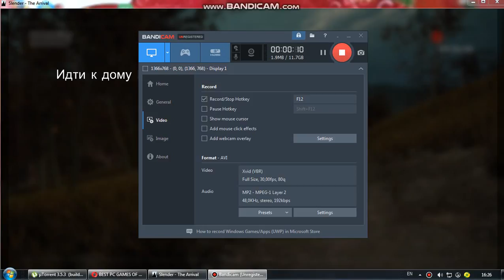ES ARIS TAMASHI SLENDERMENZE 2013 WLIS TAMASHIA DA TU MOGECONAT SHEGIDZLIAT GADMOICEROT